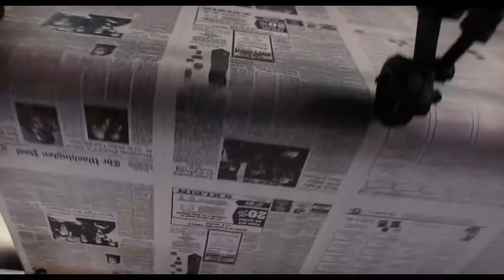The Post Trailer #1 (2017) | Alison Brie | Tom Hanks | Sarah Paulson